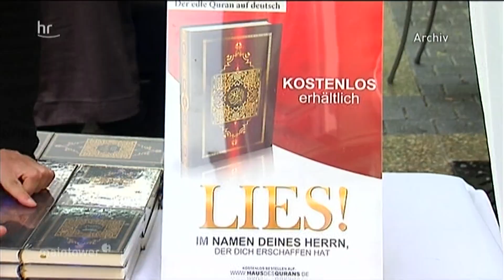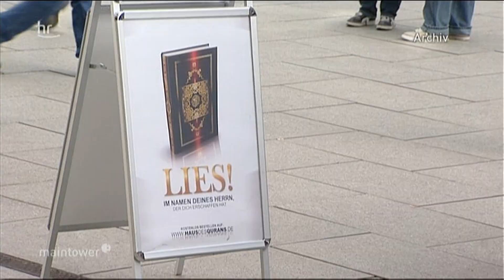Salafisten-Razzia in Hessen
Mit einer Großrazzia in zehn Bundesländern ist die Polizei gegen die radikal-salafistische Vereinigung "Die wahre Religion" vorgegangen. Bundesinnenminister de Maizière verbot die islamistische Gruppierung. Hunderte Polizisten haben heute früh mehr als 200 Moscheen, Wohnungen, Büros und Lagerhallen in zehn Bundesländern, auch in Hessen, durchsucht. Die Organisation des Salafisten Abou Nagie verteilte an Infoständen in ganz Deutschland kostenlos Exemplare des Korans. Nach Überzeugung der Sicherheitsbehörden richtet sich die Gruppierung gegen die verfassungsmäßige Ordnung und den Gedanken der Völkerverständigung.